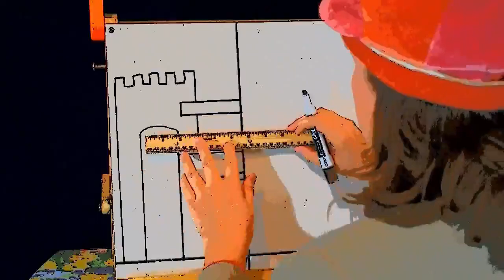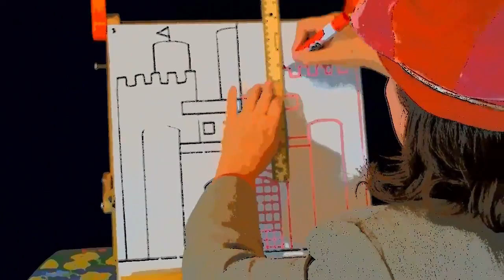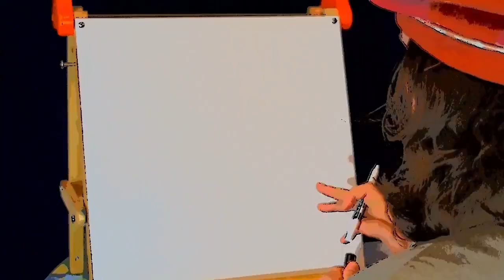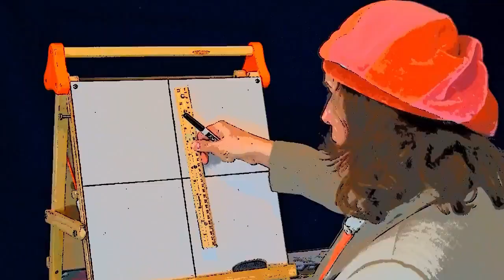Drawing With Rembrandt Medieval History Sampler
Let Rembrandt, the Dutch Master, teach your child to draw! Here is a sampler of the medieval history projects included in Volume 2 of Drawing with Rembrandt.

Drawing With Rembrandt is an easy-to-use, all-in-one online course for elementary students, designed to help beginners discover that “you CAN learn to draw!” History and art come alive as Rembrandt guides your child through simple projects. Your child will quickly learn the basics from a Dutch Master but also find that even a Master erases and tries again.